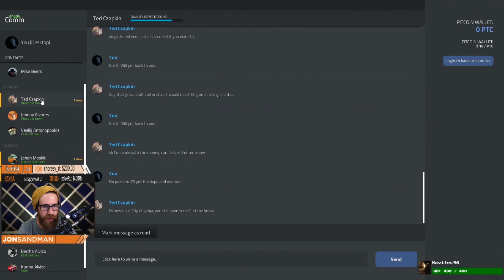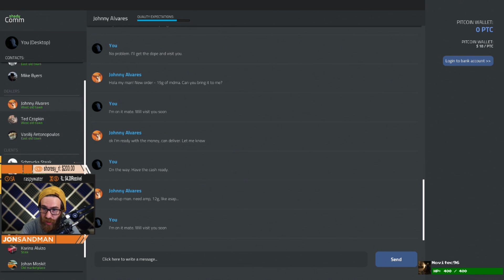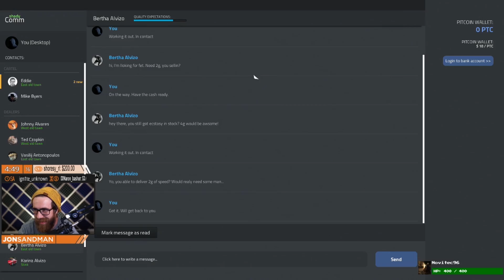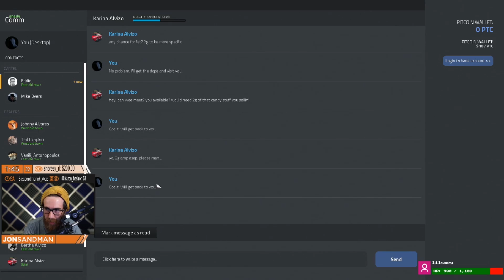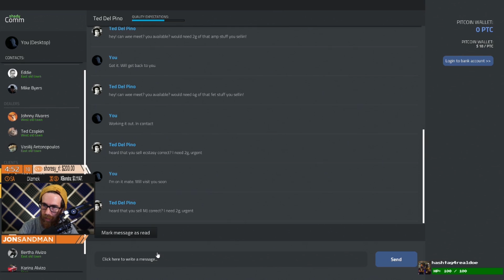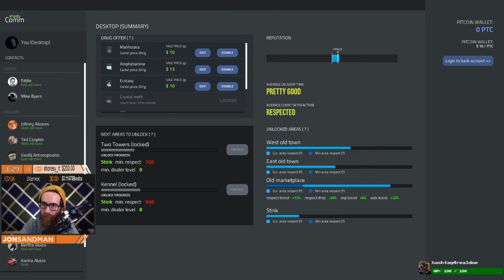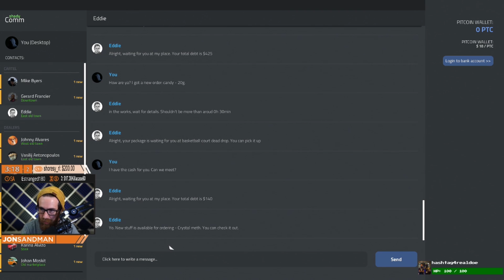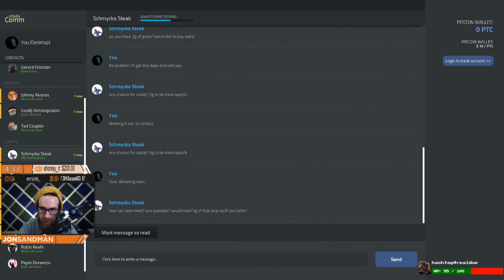WE UNLOCKED CRYSTAL METH! - Drug Dealer Simulator #8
If you haven't seen Episode 7 it's right here!